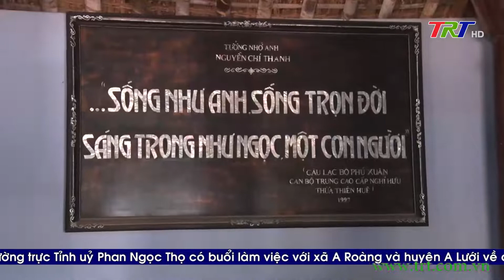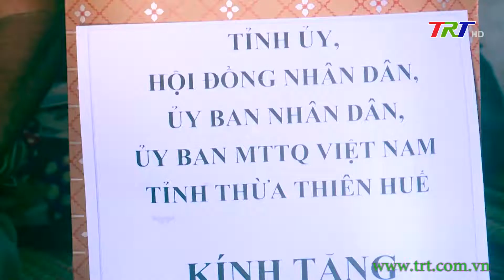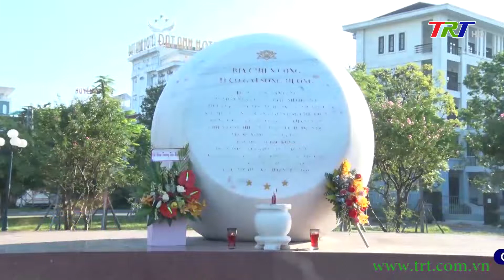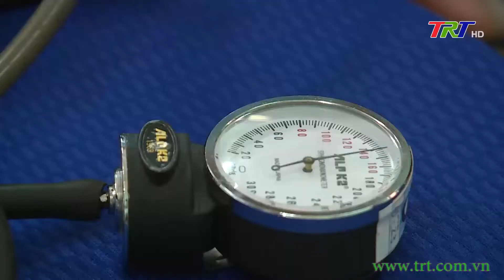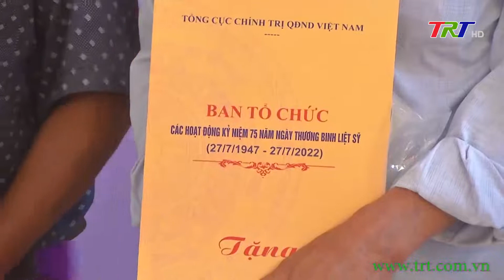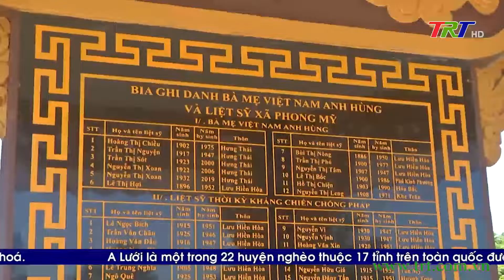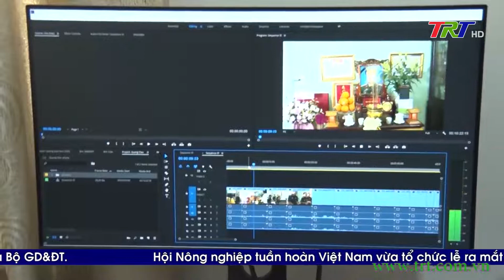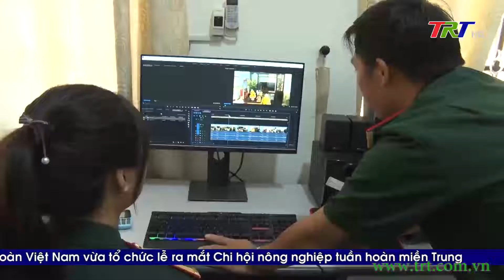Chương trình Thời sự - tối 26/07/2022 (Thứ Ba)